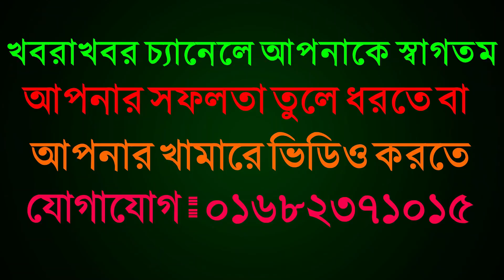গাভী প্রতি ২০ হাজার দাম কম | দুধের গাভী কেনার নিয়ম জানুন | ১০ থেকে ২০ লিটার দুধের গাভীর দাম জানুন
মিম ডেইরি ফার্ম
মালিক ইজাজুল
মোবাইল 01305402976